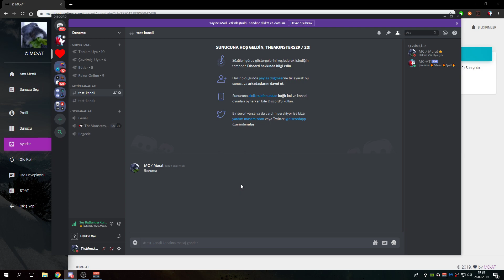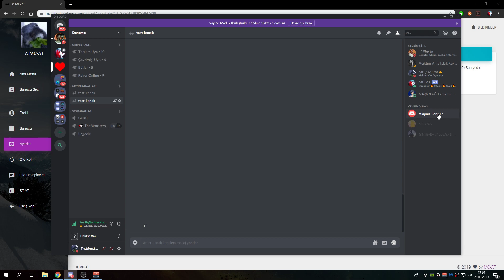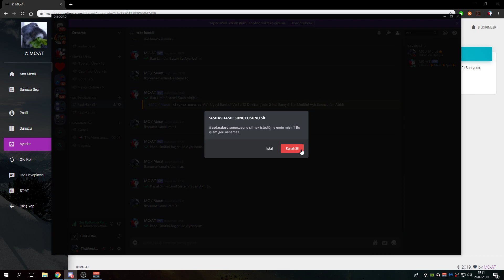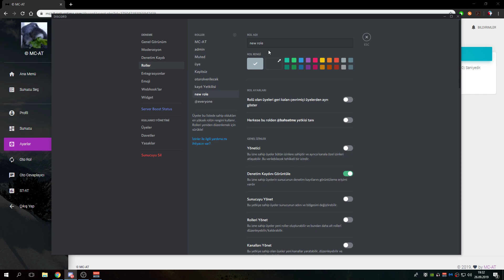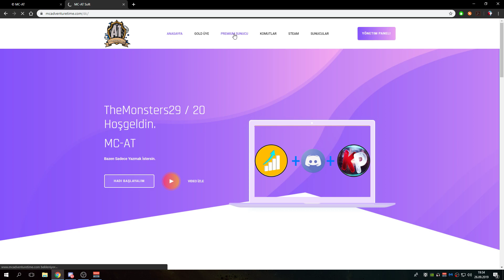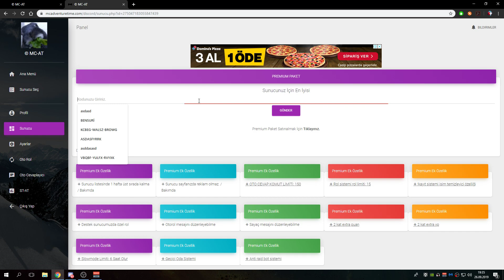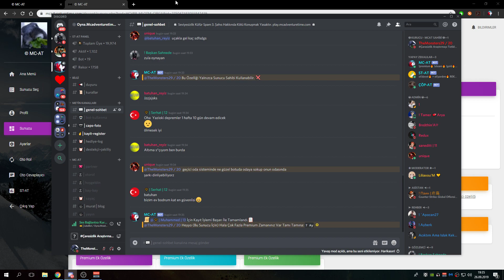3 LÜ SUNUCU KORUMA PAKETİ Discord | MC-AT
▬▬▬▬▬▬▬▬▬▬▬ஜ ۩۞۩ ஜ▬▬▬▬▬▬▬▬▬▬▬▬▬
▓▓▓▒▒▒░░░ !Açıklama Kısmını Okuyunuz.! ░░░▒▒▒▓▓▓
▬▬▬▬▬▬▬▬▬▬▬ஜ ۩۞۩ ஜ▬▬▬▬▬▬▬▬▬▬▬▬▬

İP ➸ Play.Mcadventuretime.com

▬▬▬▬▬▬▬▬▬▬▬ஜ ۩۞۩ ஜ▬▬▬▬▬▬▬▬▬▬▬▬▬
▬▬▬▬▬▬▬▬▬▬▬ஜ ۩۞۩ ஜ▬▬▬▬▬▬▬▬▬▬▬▬▬